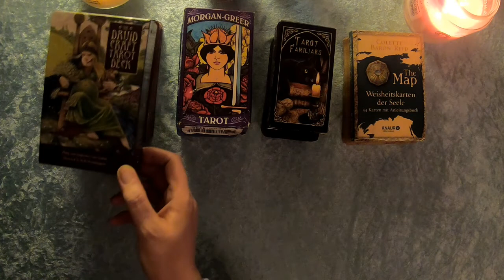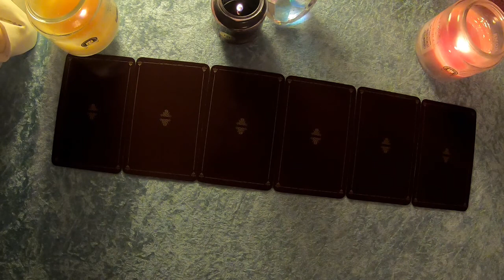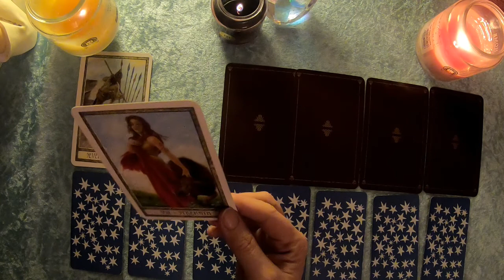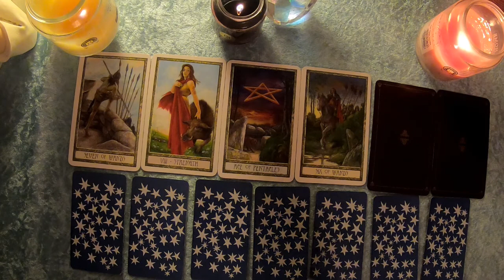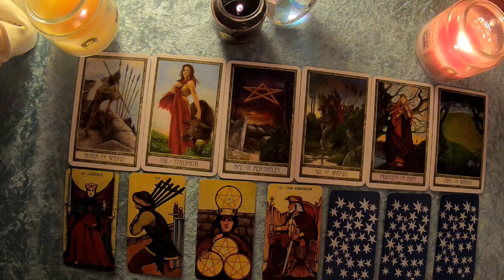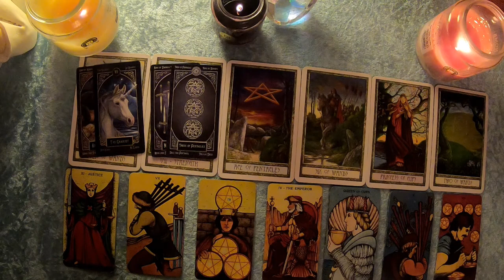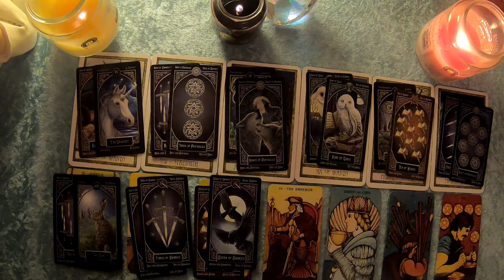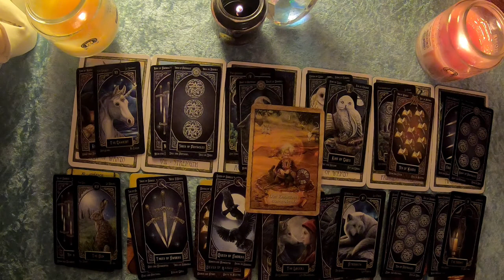Taroskop Widder 23.-29.12.2019